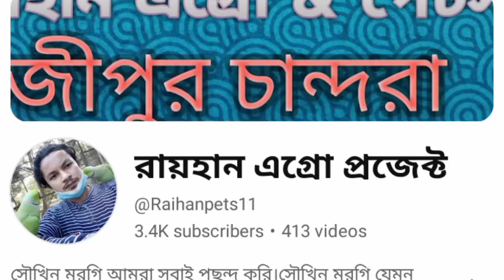দেশিমুরগি সারা বছর সুস্থ থাকবে ১টাকার ঔষধও কেনা লাগবে।ঘরোয়া চিকিৎসা দিয়ে মুরগি পালন পদ্ধতি।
মুরগির খামার,মুরগির ঘরোয়া চিকিৎসা,মুরগি সারা বছর সুস্থ থাকবে,কালোজিরার উপকার,
দেশিমুরগির বাচ্চা দ্রুত বড় হব উপায়,যে খাবারে মুরগির বাচ্চা দ্রুত বড় হয়।, মুরগির বাচ্চাকে দ্রুত বড় করার উপায়।, মুরগির বাচ্চার খাদ্য তালিকা সমূহ।, দেশি মুরগি পালন পদ্ধতি।, মুরগির বাচ্চা পালন পদ্ধতি।, Murgir khamar., Desi murgir khamar., Desi murgi bro krar khabar.মুরগির বাচ্চা পালা, মুরগির বাচ্চা কত দিনে ফুটে, মুরগির বাচ্চার,
কোন খাবারে মুরগির বাচ্চা দ্রুত বড় হয়, কোন খাবারে মুরগির বাচ্চা বড় হয়, কোন খাবারে কুঁচে মুরগির বাচ্চা দ্রুত বড় হয়, কোরন খাবারে মুরগির বাচ্চা দ্রুত বড় হয়, দেশি মুরগির বাচ্চা পালন পদ্ধতি, দেশি মুরগির বাচ্চার খাবার, মুরগির বাচ্চার খাবার, মুরগির বাচ্চা বড় হয় না, দেশি মুরগির খামার, দেশি মুরগির বাচ্চার খাবার তালিকা, কোন খাবারে মুরগির বাচ্চা দ্রুত বড়, কোন খাবারে মুরগির বাচ্চা সুস্থ থাকে, কুঁচে মুরগির বাচ্চার খাবার, মুরগির বাচ্চার খাবার তালিকা, দেশি মুরগির বাচ্চা পালন, কৃষি প্রেম